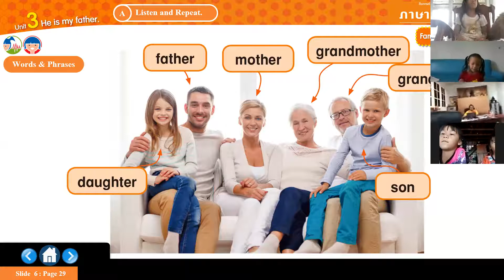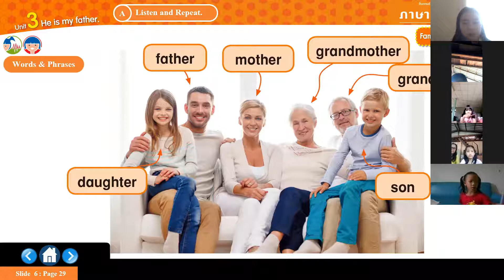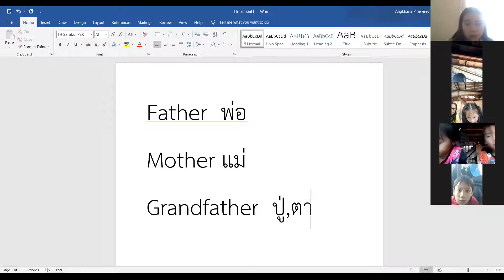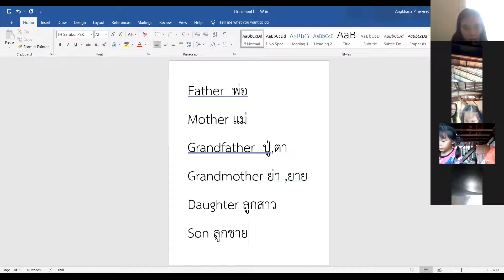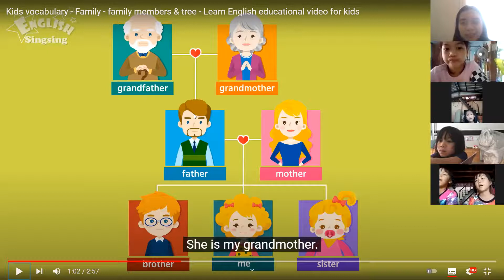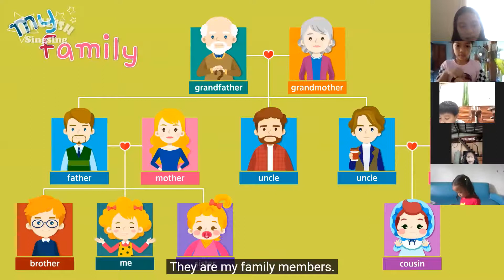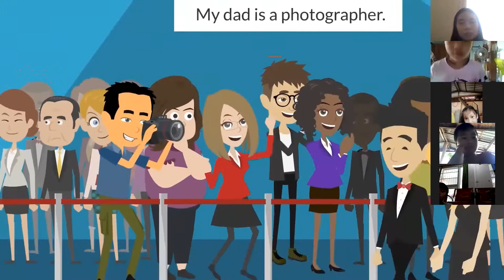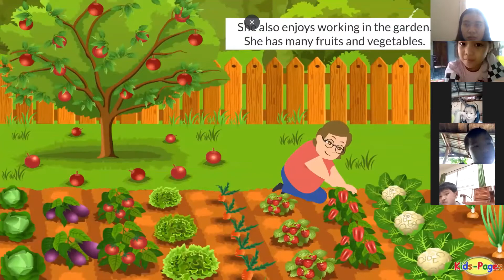ภาษาอังกฤษ ป.1 วันที่ 27 กันยายน 2564